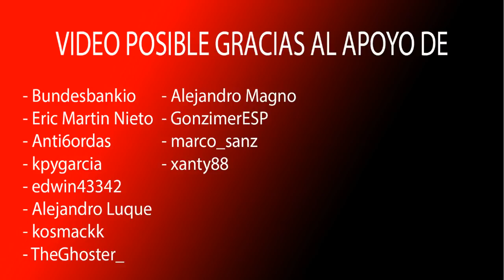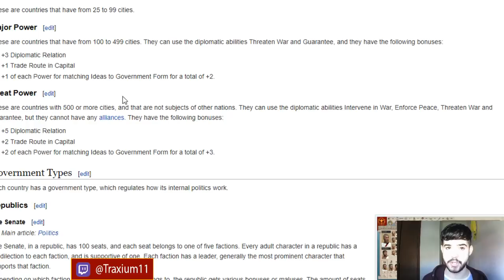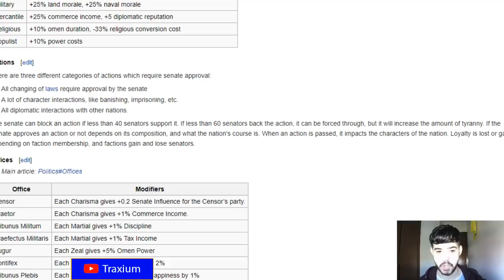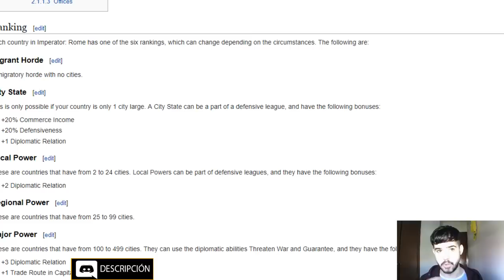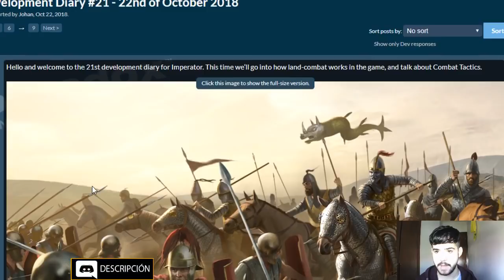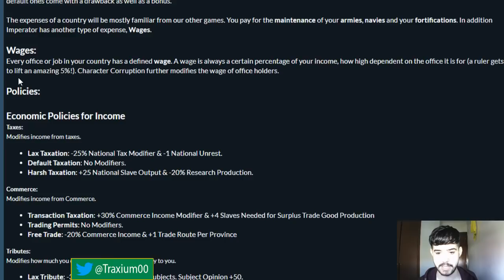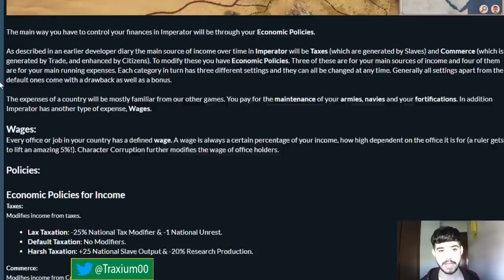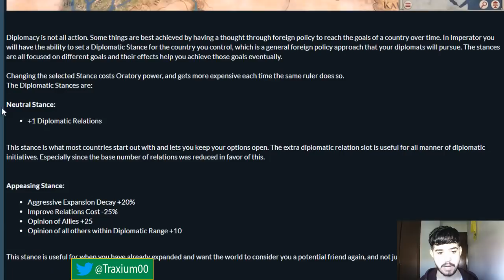Imperator Rome es el Mejor Juego de Paradox